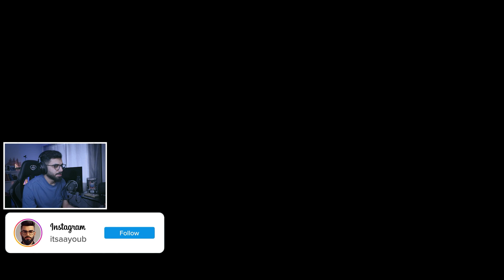Grand Theft Auto V |P26| ‌چیروكا یاریێ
"Welcome to [ ITSEKKOU ], the ultimate destination for all things Grand Theft Auto V story mode! Join me as I dive into the dynamic world of Los Santos with engaging gameplay, exciting missions, character insights, and more. Whether you're a seasoned player or new to the GTA V universe, this channel is your premier hub for all things related to GTA V story mode. Let's embark on thrilling heists, navigate the criminal underworld, and experience the adrenaline-pumping action of this iconic game together!"